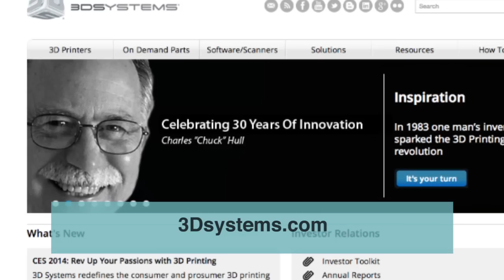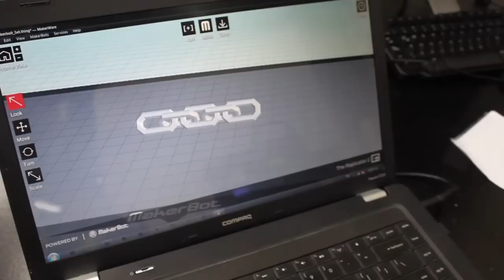¿Qué es la impresión 3D?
Imprimir un objeto con volumen en base a un diseño digital es posible gracias a la tecnología de impresión en 3D. Este proceso fue desarrollado por Charles Hull, mediante la aplicación de un láser ultravioleta a una resina sensible contenida en un cubo (estereolitografía). En la actualidad se han ampliado las técnicas para la impresión a través del láser, inyección o fundición.

Luis Jiménez, Ingeniero en Sistemas, nos presenta un modelo de impresora 3D y sus características en 120segundos!